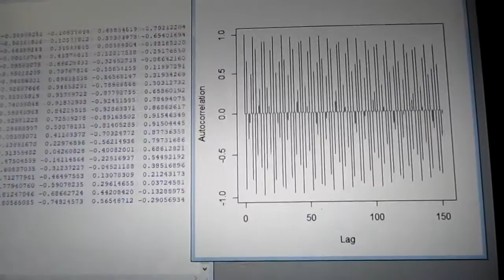超音波の音圧測定解析 ultrasonic-labo